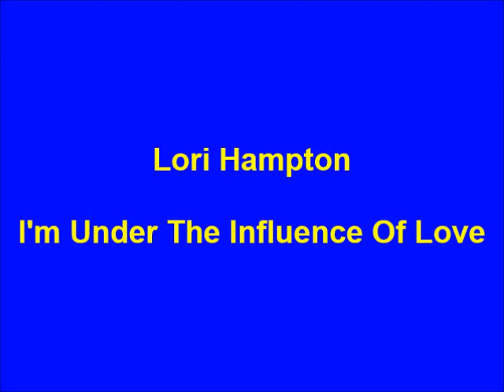Lori Hampton - I'm Under The Influence Of Love